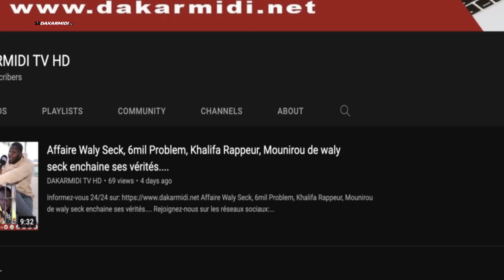Khalifa Rappeur soutien a Gana Geuye et tacle sévèrement les lgbt''Sèn yeuffou 2 puce yoyou dou ...'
Khalifa Rappeur apporte son soutien a Gana Geuye et tacle sévèrement les goordjiguenes